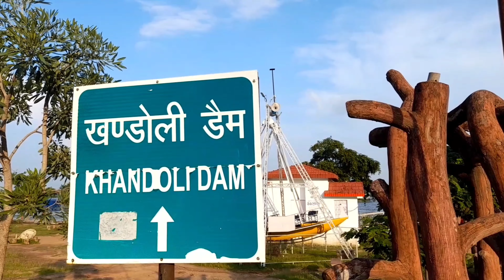Khandoli Best Tourism Place | Giridih Jharkhand| Top Tourist Place | khandoli vlog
खण्डोली  पर्यटन गिरिडीह जिले का एक महत्वपूर्ण पर्यटन स्थल है। यहां खण्डोली पहाड़ी के पाद में 1955-57ई• खण्डोली झील का निर्माण किया गया है।
          खण्डोली झील गिरिडीह शहर तथा आस-पास के लिए वरदान है। यहां से समूचे गिरिडीह शहर में जलपूर्ति की जाती है। 51 फीट ऊंचे खण्डोली डैम में 78,00,000 m3 जल की क्षमता है। इस डैम में जल निकासी हेतु तीन Spillway बनाई गयी है।
           शैक्षणिक दृष्टिकोण  को देखते हुए ये विडियो बनाई गयी  है।इस विडियो को बनाने में मुख्य सहयोग रहा मेरा 9 वर्षीय पुत्र वैभव आर्यन का। साथ ही अन्य सभी सहयोगियों को हार्दिक धन्यवाद!